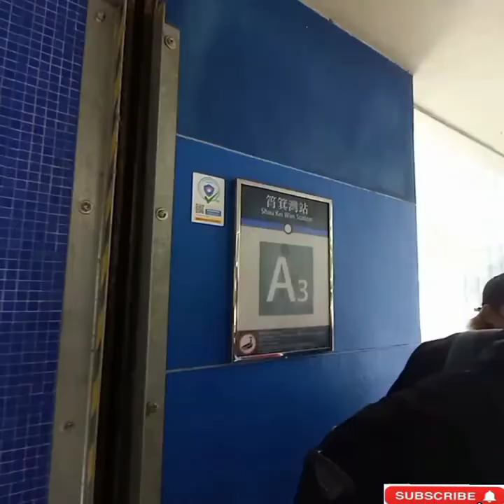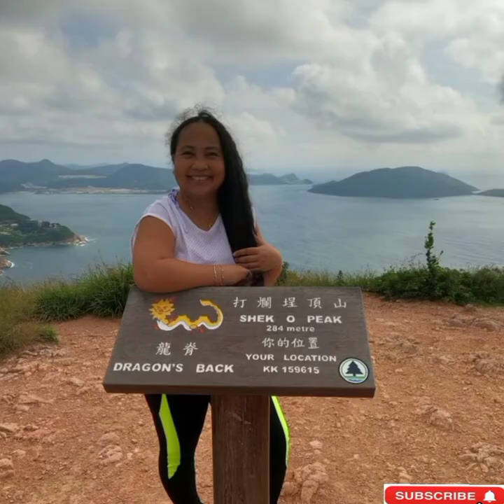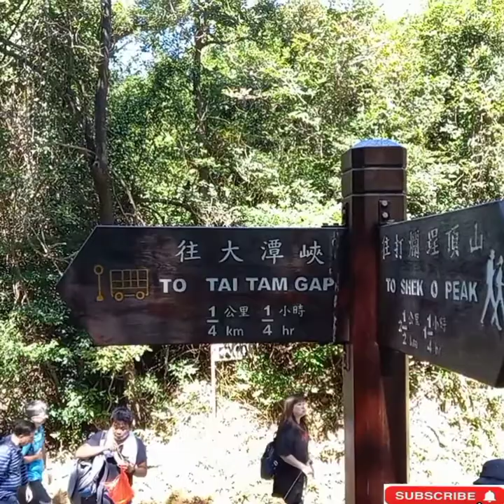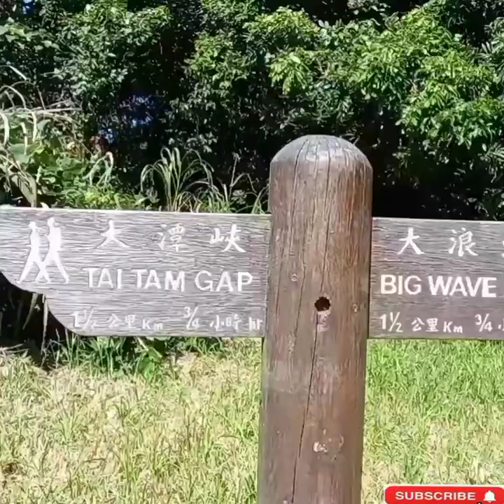Dragon's Back, To Tei Wan to Big Wave Bay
How to get there to Dragon's Back Hike?
How to get there to To Tei Wan?
How to get there to Big Wave Bay?